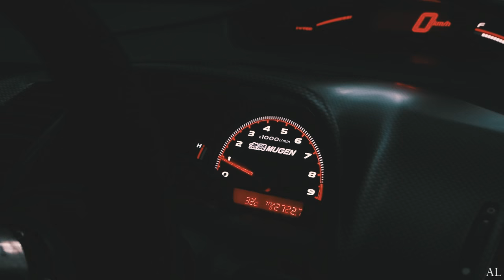HONDA CIVIC MUGEN RR //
Shot handheld with an OMD EM-10.

KOHH - PARIS (SAM TIBA REMIX)